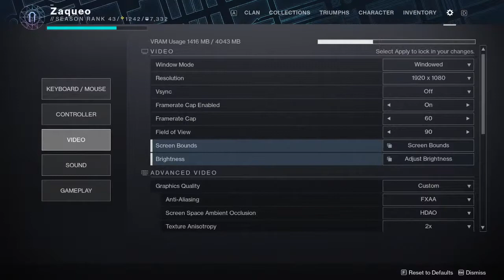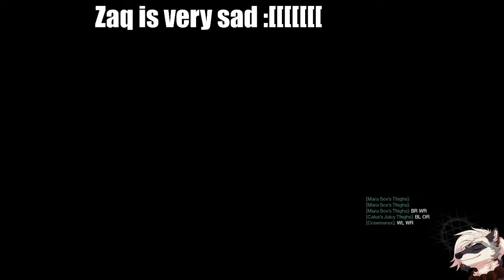Lucy's and how to go Deep in the Crypt with a Stone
Who cares of day one raids? This is our DAY ZERO RAID!